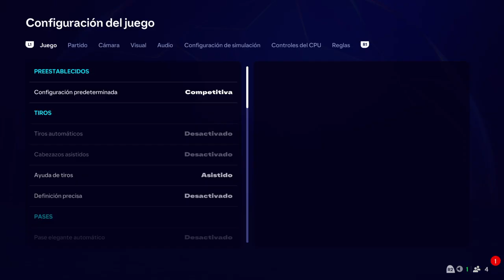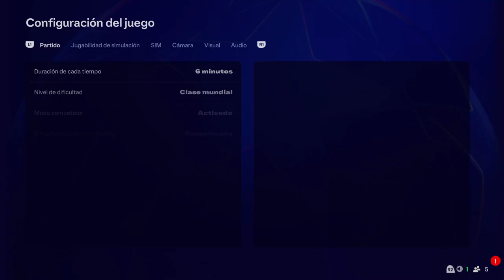COMO JUGAR CHAMPIONS LEAGUE en FC 25 ✅